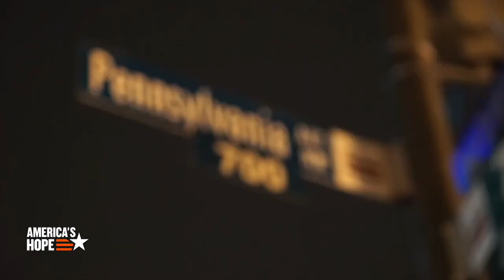Simona Smirnova on NTD News - America's Hope with Kelly Wright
A Lithuanian-born singer/songwriter Simona Smirnova shares both her music and her parent’s dramatic history of taking part in the peaceful 1989 “Singing Revolution”—where two million people joined hands to form a human chain across the Baltic states, singing protest songs to show their collective desire for freedom from Soviet occupation.